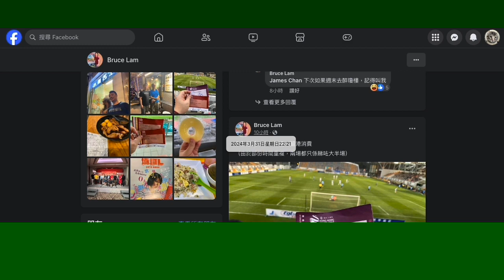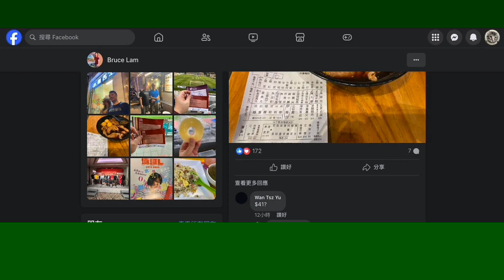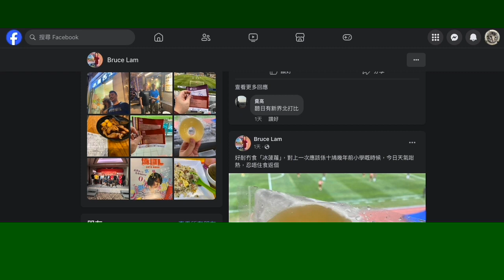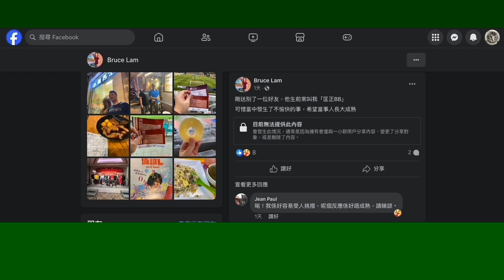20240330-31 打女人偷錢賊林匡正星期六送完殯都要出帖，生前唔道歉死咗先嚟道，垃撚圾。兩日睇4場波320蚊都要出帖，美斯幾千蚊波飛演唱會飛等仲未見影。又剋死兩間店，旺角88＋之前預言間無名士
旺角88有一飯之恩？去呃飲呃食就呃啦，連咩係一飯之恩都未識學人鳩用
本頻道係1月8日出片已經預言咗偷錢賊陀衰家本色會剋死無名士，點知快到不足 3個月就執，抵撚死啦
靚煲皇頭半年內唔執就證明一直都呃鳩黃腦殘生意不景，呃錢去旅行

係大球場無方哥係度只係夠錢買片冰凍菠蘿就出帖鳩吹小學係大球場食過之後都未食過，即係長大咗連食一片冰凍菠蘿都無能力？用嚟呃腦殘香港土生土長。
小學去大球場呢下又證明偷錢賊唔係香港土生土長
飲前吹個老豆成鳩日帶去港島食蛇食鮑魚？呀，偷錢賊吹阿一鮑魚係新界架
吹到個老豆又係甘鍾意足球，咁應該成鳩日去政府大球場睇波架
經過呢日睇咗呢度就吹細個成鳩日入政府大球場架啦
好似鳩吹細個係亞姐選舉表演芭蕾舞咁，就算有片證明無細路表演芭蕾舞都吹自己細個學芭蕾舞嚟死撐個大話

之前鳩吹係港島都食貴價嘢，呢日鳩吹食車仔麵仲放張單出嚟，咁之前食嗰啲張單係邊？
第一次出麵尊相就吹成日去銅鑼灣食，咁之前去灣仔嗰啲係咩？
會特登過海食？吹大啲啦，柒頭
咪自己證明自己偷相囉
腦殘又仆出嚟證明自己腦殘，連數都唔識計
張單咪計到 51囉，仲仆出嚟扮勁鳩吹 41蚊。
腦殘始終係腦殘
都話偷錢賊只係有能力食70甚至60蚊以下嘅嘢
碗麵已經 51蚊，連加杯嘢飲都無錢
食完仲戇鳩到出帖叺食咖哩食到一邊食一邊出汗，自曝其醜。又衝出嚟柒
要留嚟入場買冰凍菠蘿扮香港土生土長
有錢仔？醫生世家子弟？買兼住豪宅？大馬有3層樓？出面啲生意賺得仲多？

偷錢賊吹過屋企人公眾假期放假，每逢公眾假期要陪屋企人食飯，點解兩日假期去睇 4場波？
又篤爆自己個大話

20240103 圍爐賤種陳榮泰幫間無名士呃腦殘錢，鳩吹樂天粟米茶唔係周街有得賣，打女人偷錢賊林匡正放張單出嚟乜都無寫誤導腦殘有錢買零食，點知俾賤種泰篤爆兼賣16蚊支，百佳賣9.9， 仲有好多地方有售

20240108 圍爐賤種陳榮泰又用營運呃腦殘錢，又吹patreon有加有走但收入多咗咁九唔搭八呃腦殘買，又吹唔係籌款。開咗半年剩係買咗個咪，其他錢攞去買電話、唔買平一句支持就合理買貴嘢，仲要腦殘去買